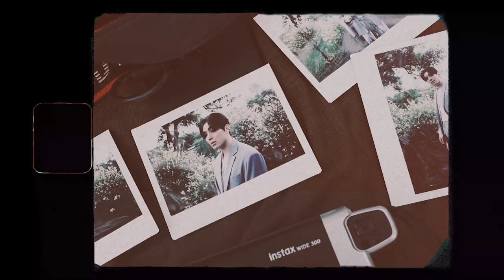Moon Jong Up(문종업) CONCEPT FILM : US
Moon Jong Up
The 1st Mini Album [US] : CONCEPT FILM
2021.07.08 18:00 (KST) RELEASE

[Moon Jong Up Official SNS]